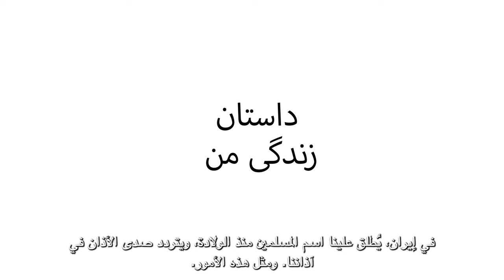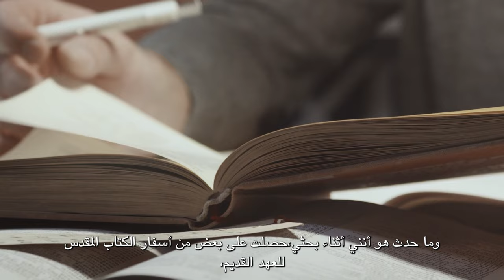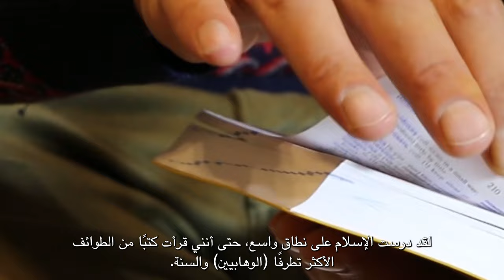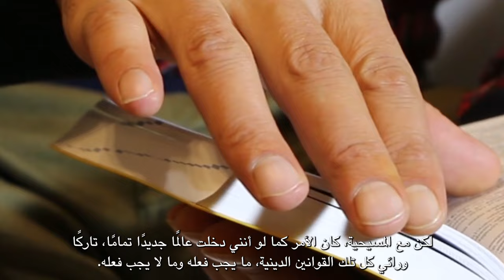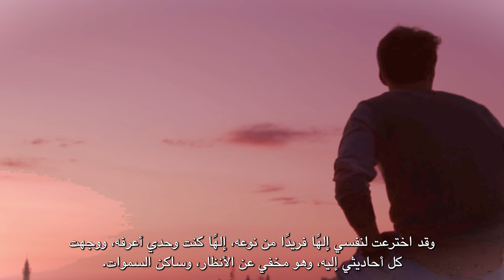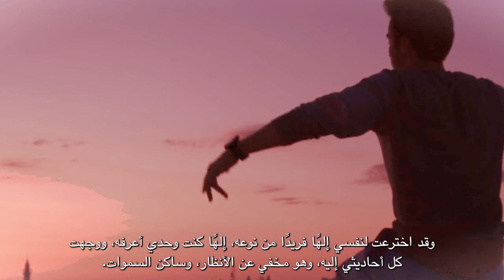هذه قصتي | اختبار الأخ محمد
لقد دفعت التناقضات الموجودة في الإسلام محمد إلى ترك الإسلام في سن المراهقة، وبدأ يبحث عن دين يتبعه، ولكن بالصدفة صادف أسفاراً من الكتاب المقدس، وبعد البحث فيه أدرك أن طريق المسيح هو المحبة!